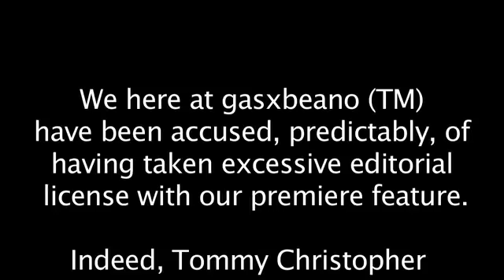MELISSA BEAN'S THUG IN CONTEXT - RAW VIDEO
See some exciting Political Thuggery in its original context!  Apparently, long, drawn-out raw footage is all the rage these days - far be it from us to deny the public that which it demands.

And so, in this installment, providing you have the stomach and the patience, you will be able to observe Melissa Bean's Thug hover over a suburban mother as she dares question the wisdom of Representative Bean.  You will be able to see him linger, hands on his hips, only feet away from this lowly serf as she, with some apparent nervousness, formulates her query - and you won't be burdened with any nasty edits.

And, if you make it through the raw footage...well, we just couldn't help ourselves.